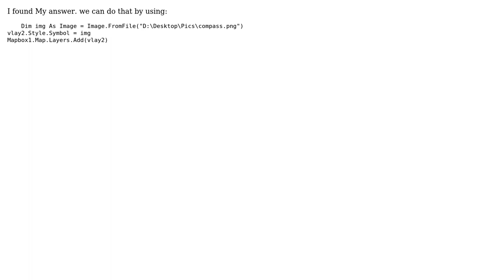GIS: Overlaying an image on a point, on a map in sharpmap?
With thanks & praise to God, and with thanks to the many people who have made this project possible! You are responsible for your own actions.